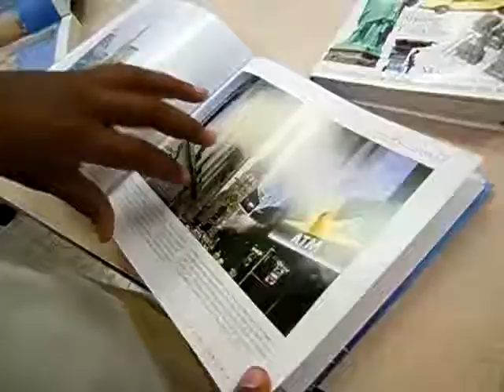9 of 10 asking neutral questions: What country do you want to visit? What language to learn?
What is the power of asking neutral questions:  What country do you want to visit?  What language to learn?

When we ask a neutral question, we validate and say "YOUR OPINION MATTERS" and we listen.

It is the beginning of building trust.   The students might be giving you their opinoin and they practice sharing their preferences.   It might be the first time that they are honest with their feelings and choices with a school adult.

I learned this idea because Dennis Littky in 2005 NPR interview says, "they don't trust, they are bored.  It's the first time anyone has asked them what they want.  they have spent 8 years in school being told what to do."

See Littky's interview by searhcing "NPR radio Dennis Littky small school"  School features real world learning

Write to me at VisualAndActive at GMAIL dot com and let's improve this technique. my mobile is TransformTeaching d o t org